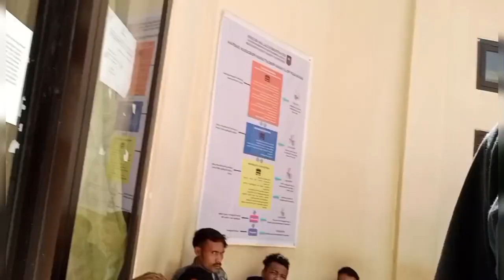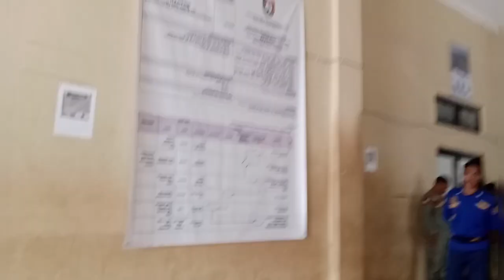Masyarakat Geram dan Gelar Demo di Depan Kantor Bupati SBD, Sekda Sidak Pelayanan dan Tegaskan Ini?